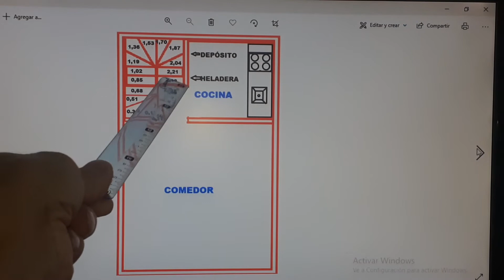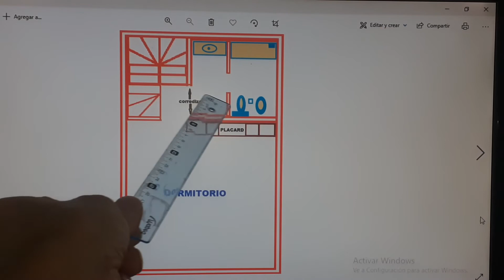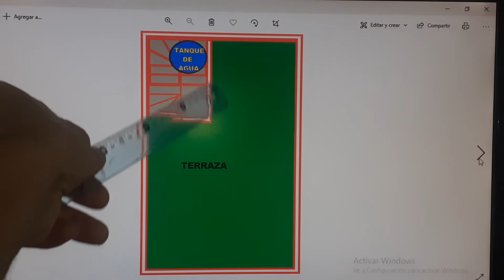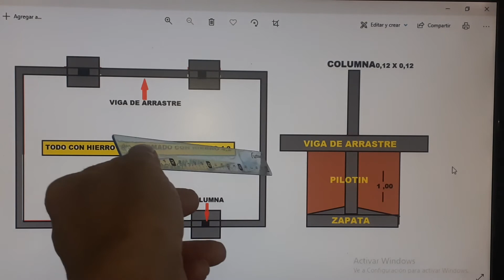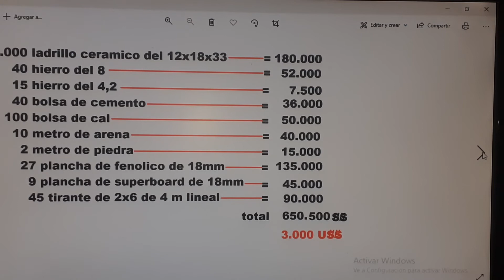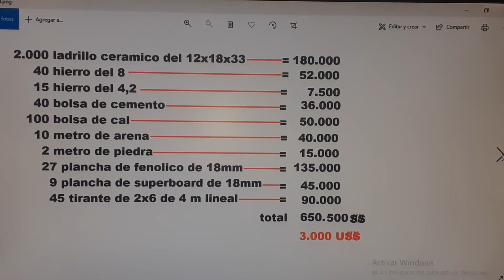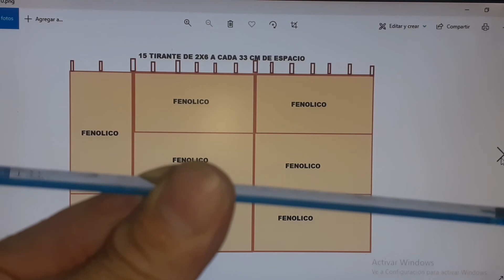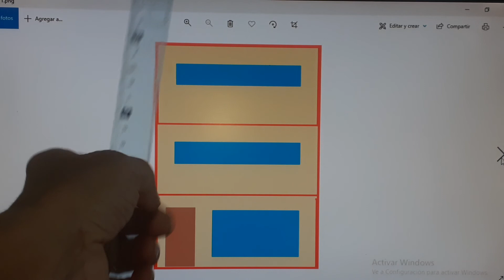PROYECTO ECONÓMICO EN 3 ETAPAS